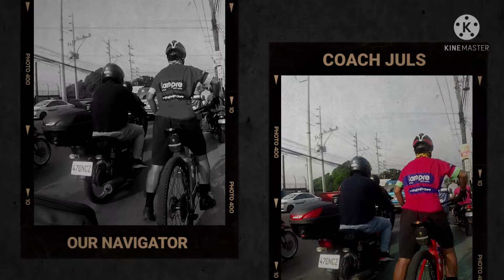CHILL RIDE WITH BIKER DADS